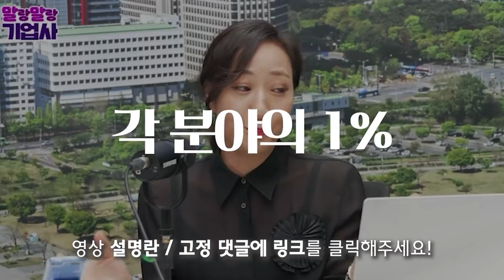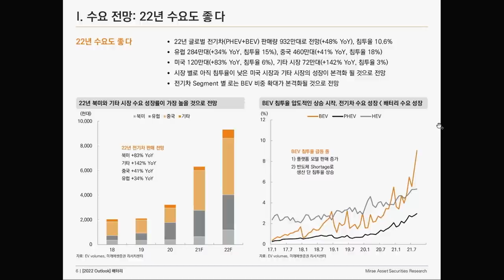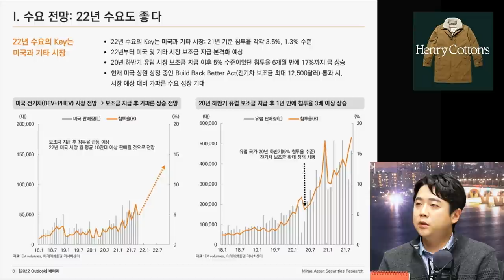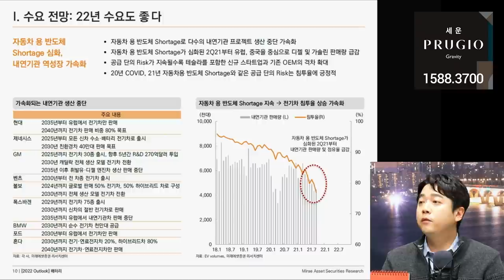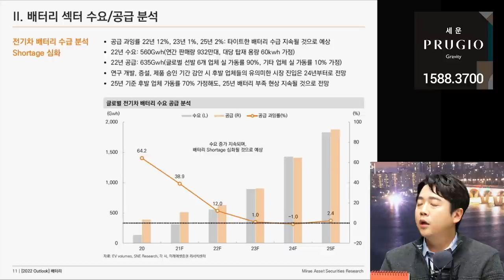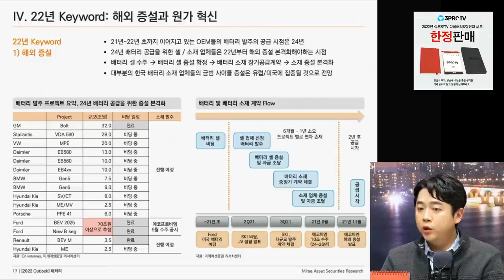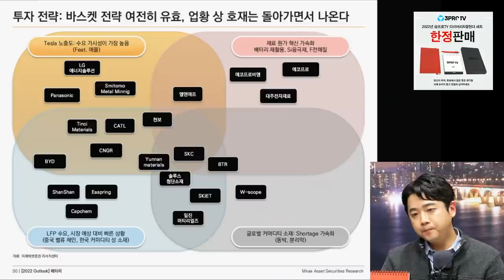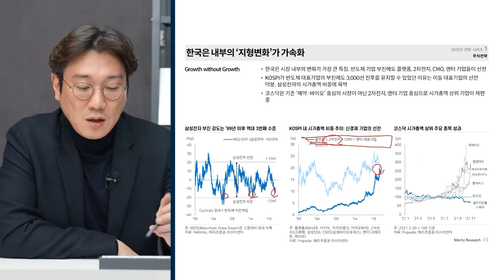[글로벌 이슈체크] 일목요연 정리하는 2022 배터리 전망 f. 미래에셋증권 김철중 선임연구위원